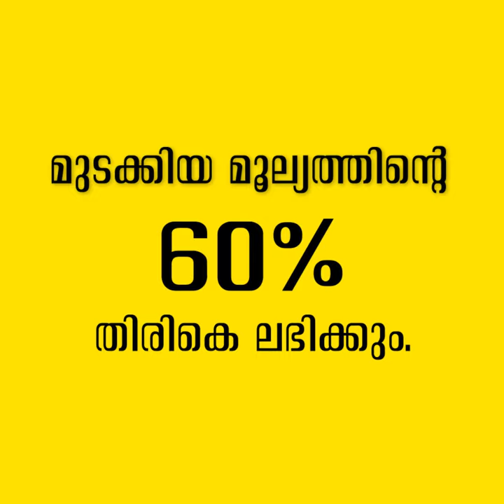Applecart Furniture 60% BUYBACK